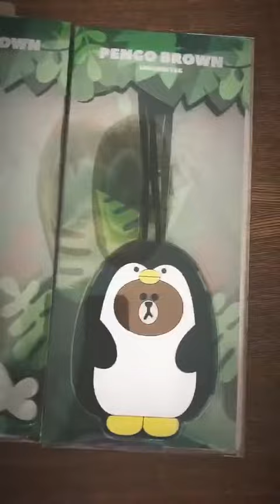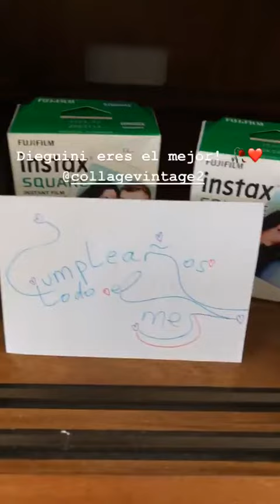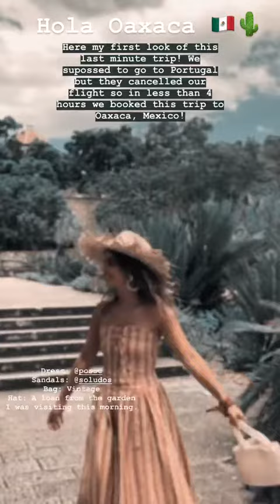SARA @COLLAGEVINTAGE INSTAGRAM STORIES COMPILATION 24 DE AGOSTO DEL 2018